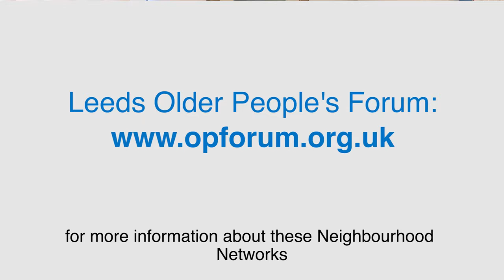Self care tips for older people from a GP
Dr Keith Miller, GP at Kirkstall Lane Medical Centre and Clinical Lead for Older People and Frailty at the CCG, shares his top tips for older people to stay well during winter.